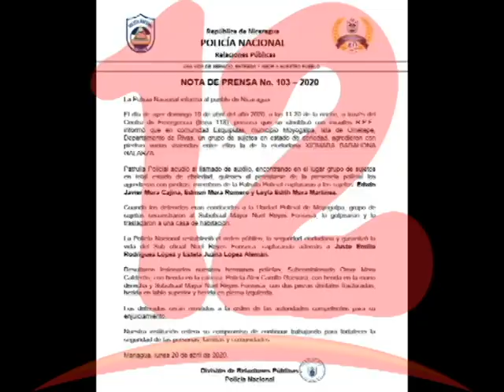Detenidos y heridos en enfrentamiento de la policía y pobladores en la Isla de Ometepe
En la Isla de Ometepe hubo varios detenidos y dos heridos producto de un enfrentamiento entre  la policía y pobladores.